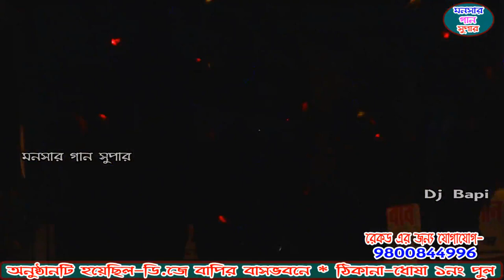বানিজ্য পালা | Banijya pala | monosa gaan | dj bapi |monosar gaan 2021 | ep-12| bapi dj gajon